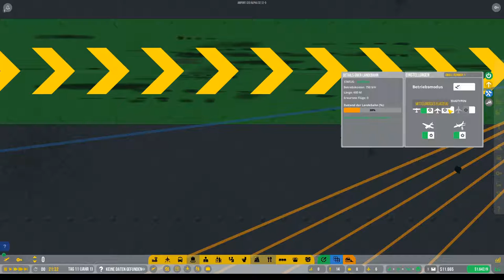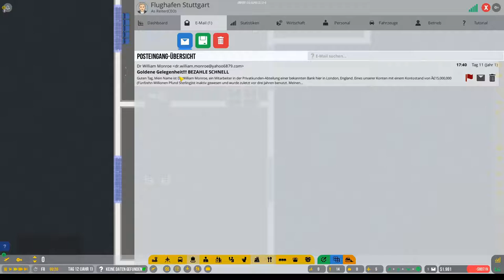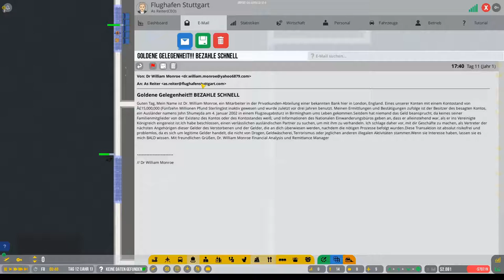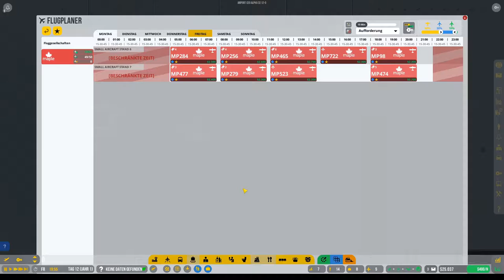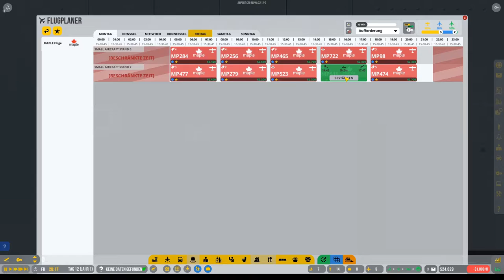Vorgestellt: AirportCEO deutsch Vorschau 4